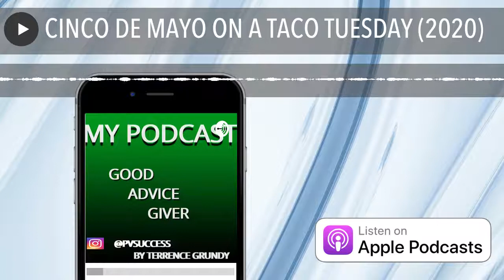CINCO DE MAYO ON A TACO TUESDAY (2020)